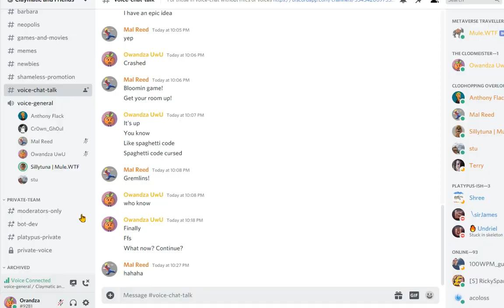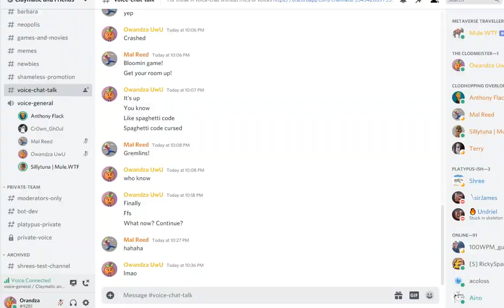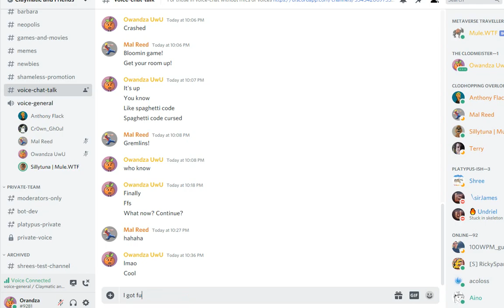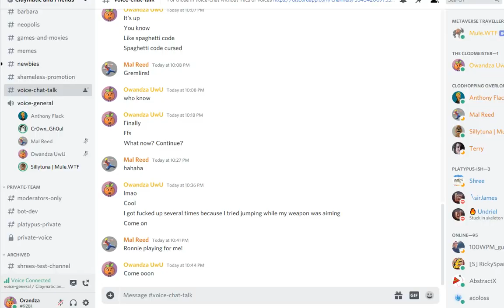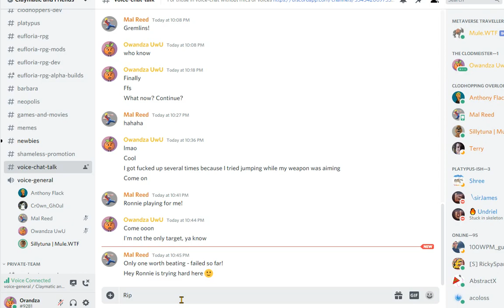Clodhoppers - Test Run #34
Sorry for the low FPS. No idea what happened, it wasn't this way before. Might be thanks to the low space on my PC.